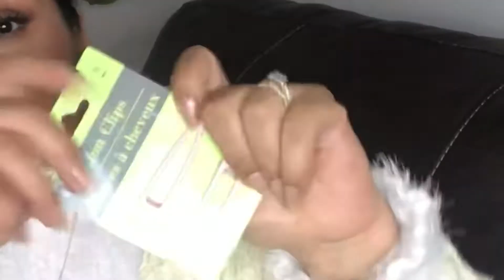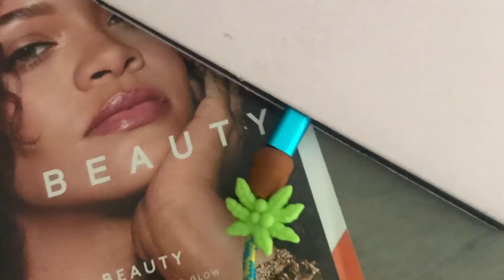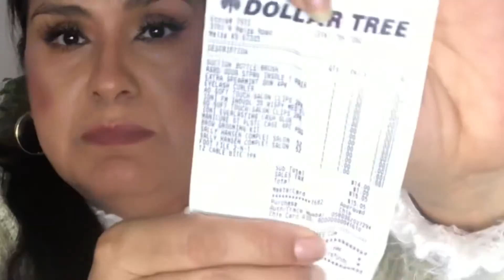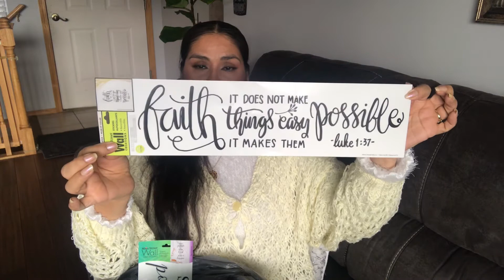CACERIA DE TESOROS EN LAS TIENDAS DE ***DOLLAR TREE🌳INCREIBLES COMPRAS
EN ESTE VIDEO LES ESTARE COMPARTIENDO LOS DIFERENES PRODUCTOS QUE TU PUEDES ENCONTRAR EN LAS TIENDAS DE DOLLAR TREE.
Muchísimas gracias por  apoyar mi canal de Rossttarr Beauty.❤️ DIOS TE BENDIGA ❤️🙏

YOUTUBE 💕Rossttarr✨ ejercicios entre otras cosas.
VISITA MIS LISTAS DE REPRODUCCION

FTC
Todos los productos mostrados y mencionados en este vídeo son con fines de entretenimiento y para informar a mis seguidores sobre las diferentes marcas que puedes encontrar en el mercado de la belleza. La opinión que te doy es personal y verídica basada en mi propia experiencia y en el conocimiento adquirido al probar y usar los productos que les muestro en este vídeo. NUNCA pretendo sustituir los consejos de los  elaboradores de los productos como tampoco el de los profesionales en el manejo de productos de belleza. No  se me está pagando como tampoco recibo productos gratuitos por mencionar sus marcas en este vídeo.